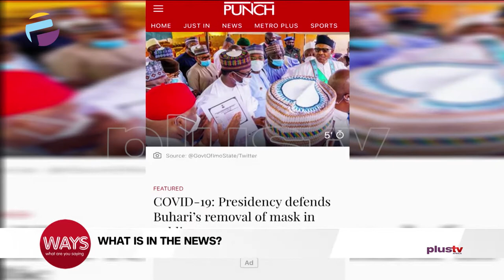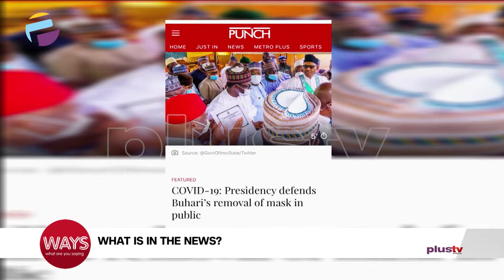Buhari Addresses Public Without WearingFace Mask...ETC | WHAT'S IN THE NEWS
Here's What's In The News- Buhari Addresses Public Without Wearing
Face Mask, Presidency Blames Nigerians for Corruption, Herdsmen Who Engage in Kidnapping Will Be Flushed Out.

Also, the aim of World Aspergillosis Day is to raise awareness of this fungal infection that like several other fungal infections worldwide is often under-diagnosed. Diagnosis of aspergillosis is difficult and requires specialist expertise (eg UK National Aspergillosis Centre, a European Confederation of Medical Mycology Centre of Excellence), but it also frequently occurs alongside much more common illnesses such as asthma, tuberculosis, COPD. Fungal nodules occasionally get mistaken for lung tumors.